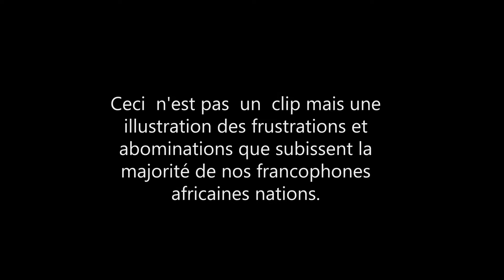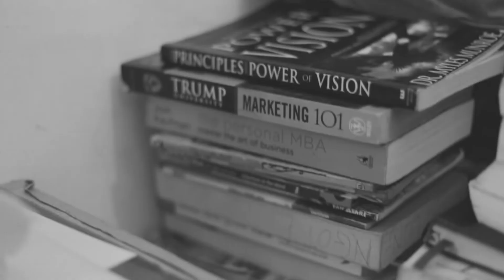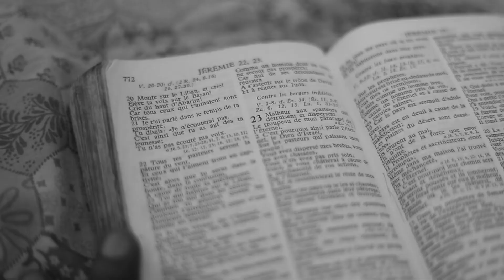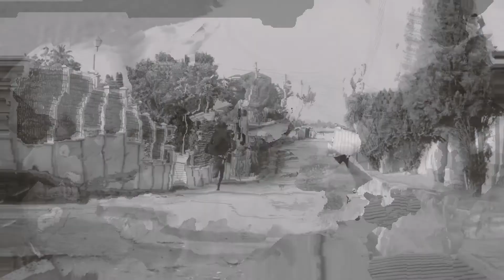KALON - Heterogene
This is not an official clip but a small illustration of the frustrations and abominations suffered by the majority of our French-speaking African nations.

Ceci n'est pas un clip officiel mais une petite illustration des frustrations et abominations que subissent la majorité de nos francophones africaines nations.

N'hésitez pas à partager, liker et commenter si vous avez aimé 🙏🏾.